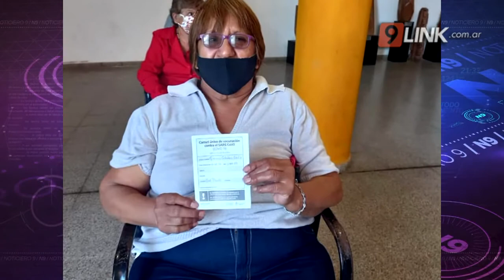N9 FEDERAL - ROA - 78 CASOS ACTIVOS EN GRAL. PINEDO - CHACO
LAS EDADES PROMEDIOS DE LOS INFECTADOS SON JÓVENES  DE 15 A 25 AÑOS
Continúa llevando adelante la campaña de vacunación en General Pinedo. El Dr. German Roa director del Hospital Isaac Waisman de esa localidad dijo a N9 que cuentan con 78 casos activos de covid, destacó también que las edades promedios de los infectados son de 15 a 25 años-
DR. GABRIEL ROA – DIR. HOSPITAL GENERAL PINEDO